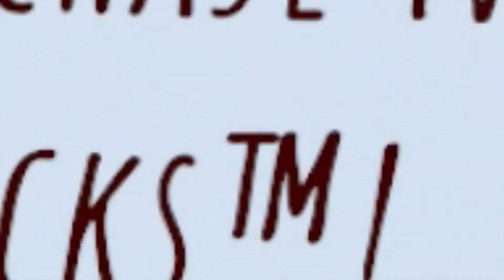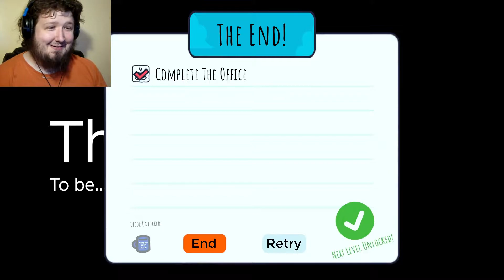Let's Play Rain on your Parade part 2 "Thunder Storms?!"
This rain cloud needs an upgrade! does Thunder Storm sound good enough for that?